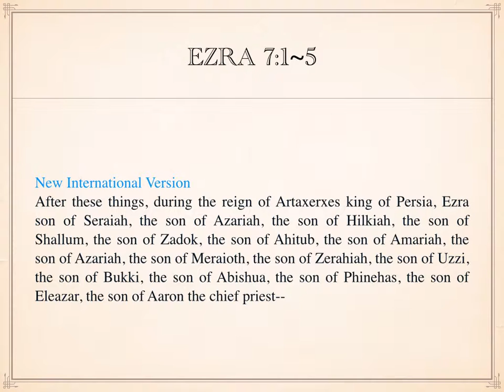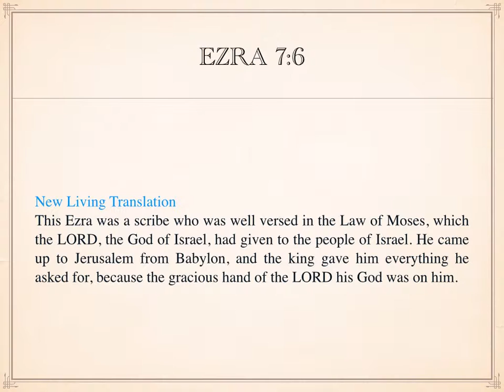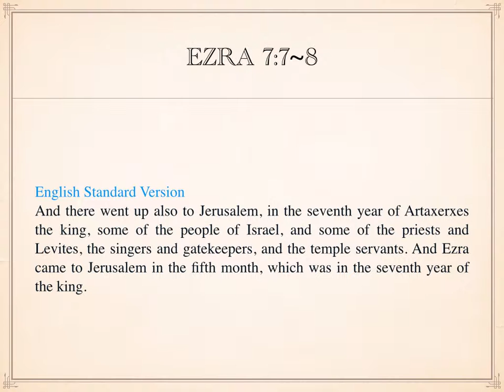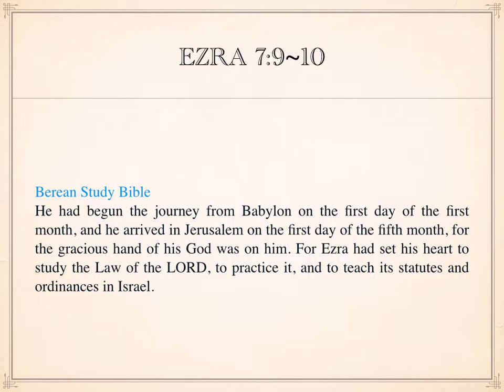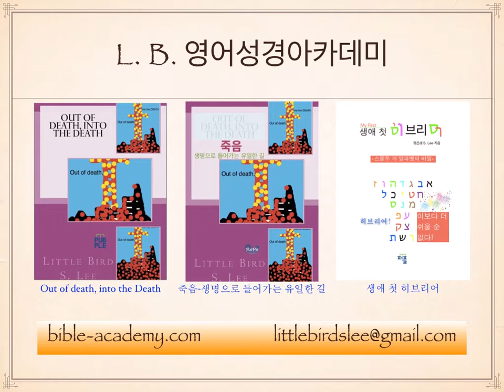803. Ezra Goes Up to Jerusalem - Ezra 7:1~10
L. B. 영어성경아카데미(bible-academy.com) - 하나님의 은혜를 아는 자는 더욱 그분의 기쁨을 위해 노력합니다.